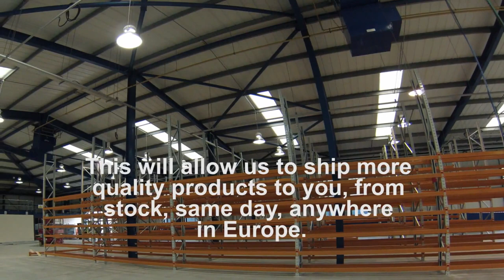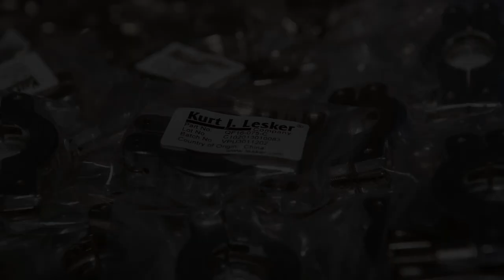Virtual Tour of Kurt J. Lesker Company's European Distribution Centre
Cirket House is a new distribution centre, located just two miles from the current European Headquarters in Hastings. With over 16,000 square feet of stocking space, Kurt J. Lesker Co Ltd will increase their inventory to meet the current demand for high quality vacuum products.

Enhanced logistic procedures will also provide KJLC® customers with even greater confidence on their ability to dispatch quality products same day anywhere in Europe.

This exciting development is the next big step in the company's evolution towards enhancing KJLC's reputation as their customer's primary vacuum supplier.

As stated by KJLC the new EDC will provide "INCREASED INVENTORY, ENHANCED LOGISTICS" and therefore "EXCEEDING CUSTOMER EXPECTATIONS."

The Kurt J. Lesker Company is a global manufacturer and distributor of vacuum deposition systems, components and materials. Founded in 1954 KJLC has built a reputation for quality vacuum solutions combined with excellent service and support.

They are proud to be the preferred supplier to leading research institutes and production facilities around the world. The new EDC will be a huge asset to Kurt J. Lesker Company reaffirming their presence as a global leader in "All Things Vacuum."